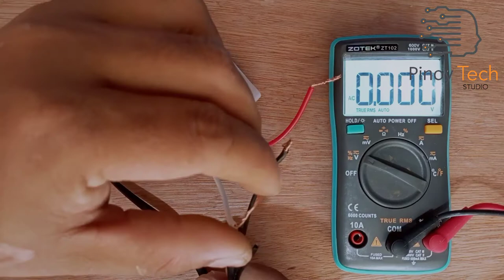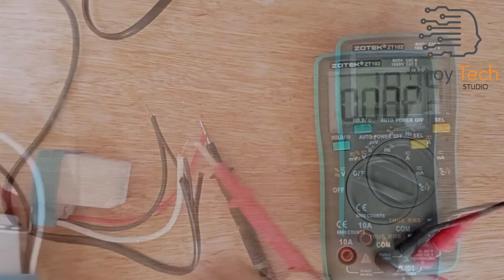DIY Photo switch Wiring tutorial and Tips (Tagalog )PinoyTechStudio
napakausefull ng device na to mga lods , mkakatipid ka na sa kuryente by automatically turning on and off your lighting systems , at usefull sya kung aalis tayo ng ating tahanan ng medyo matagal so worry no more sa pagbuhay at pagpatay ng ating mga ilaw.